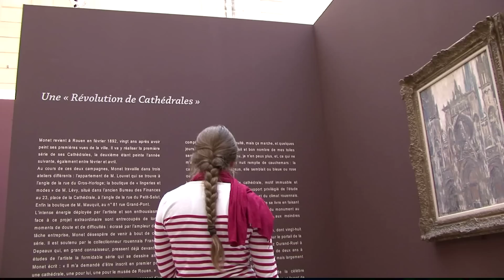Une ville pour l'impressionnisme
Dans le cadre de Normandie impressionniste, le musée des Beaux-arts de Rouen propose une exposition intitulée "Une ville pour l'impressionnisme".

Déçus ou pas déçus ? Les visiteurs donnent leurs "impressions".